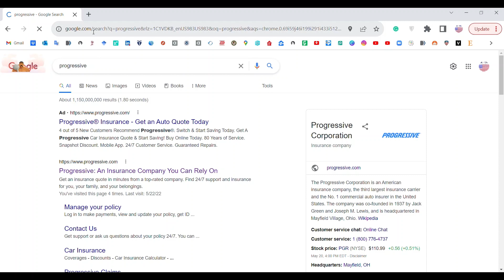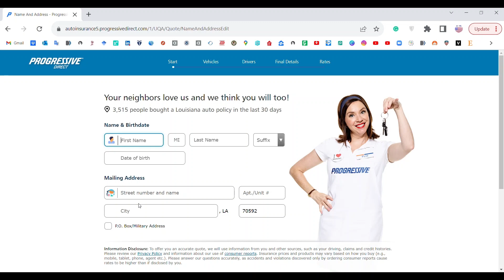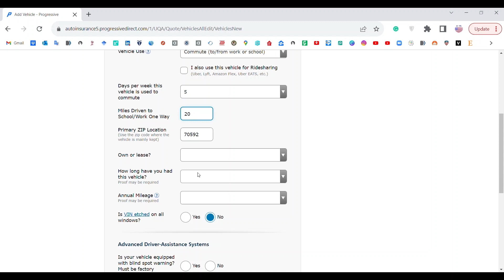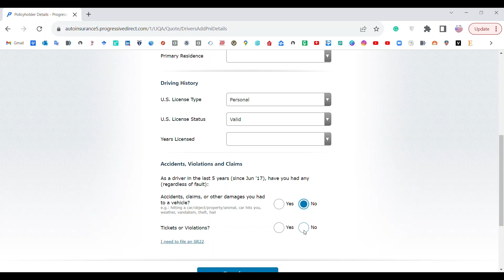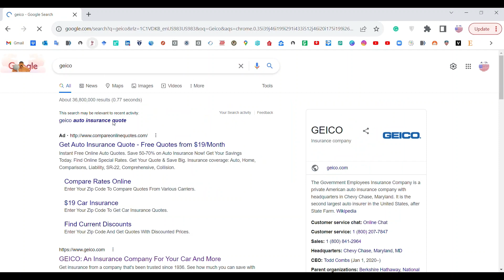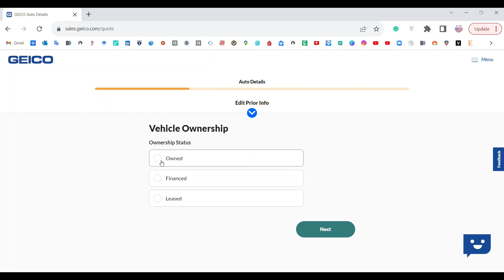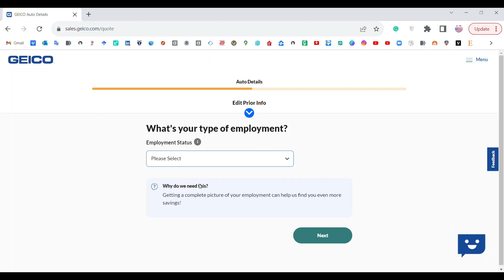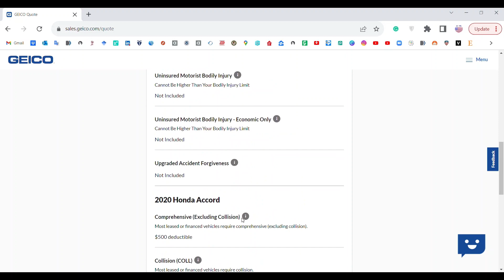بهترین شرکت ها برای گرفتن بیمه ماشین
تنها راه حمایت از ما

سایر ویدئوهای مرتبط

احتمال رد شدن درخواست گرین ارت از داخل یا خارج تمام مطالبی که در کانال، گروه‌ها، یوتیوب و اینستاگرام ما منتشر می‌شوند، صرفاً بیان نظرات و تجربیات شخصی هستند و به‌عنوان توصیه حقوقی در نظر گرفته نمی‌شوند. لطفاً پیش از هرگونه تصمیم‌گیری، تحقیقات لازم را به‌طور کامل انجام دهید